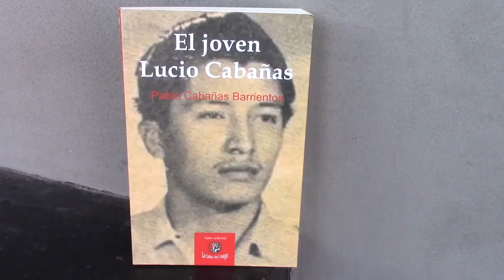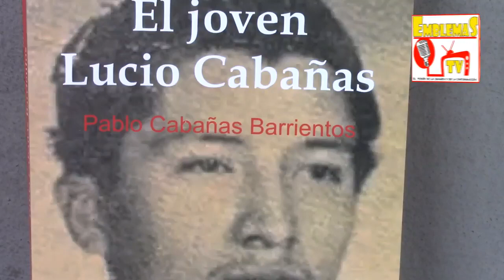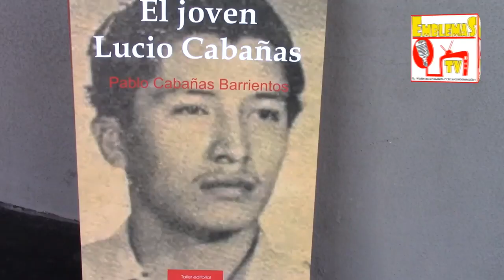Conoce quién fue Lucio Cabañas Barrientos a través del libro de Pablo Cabañas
Figura Emblemática Guerrerense